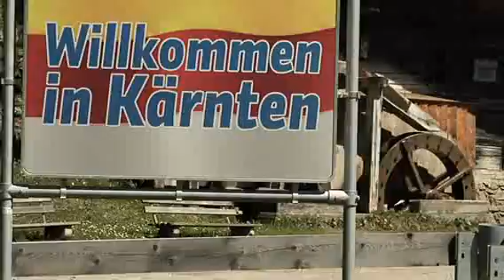Fliegenfischen an der Gail im Lesachtal / Kärnten